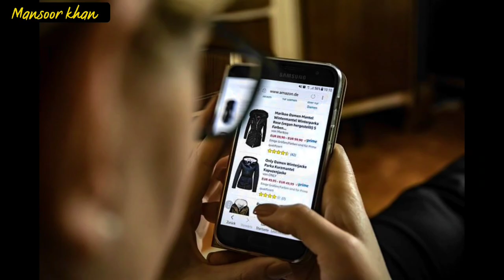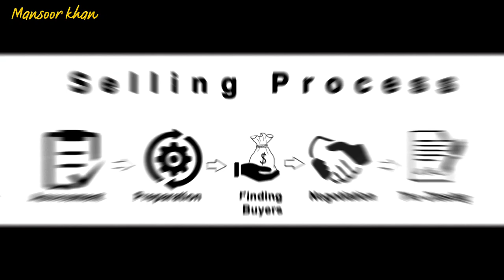Mastering Amazon Wholesale FBA: Mansoor Khan's Lecture #1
Assalamualaikum everyone, my name is Mansoor Khan and welcome to my first lecture on "Mastering Amazon Wholesale FBA". In this lecture, we will explore the basics of Amazon and its features, as well as dive into the world of wholesale FBA.

We will cover fundamental concepts such as creating an account on Amazon, different types of business that can be conducted on Amazon, and the difference between an individual and a business account. Additionally, we will discuss the benefits of wholesale FBA and how it can help you grow your business.

For those who are new to Amazon FBA, this lecture will provide an overview of what Amazon is, how it works, and the various business models available. We will also address common queries such as how to sell on Amazon FBA, how to start an Amazon FBA business, and how to conduct dropshipping on Amazon.

This lecture is perfect for anyone who is looking to start their journey in the world of Amazon FBA, whether you're a beginner or an experienced seller. Join me on this educational journey and let's master Amazon wholesale FBA together.

Don't forget to use the hashtags FBA (Fulfillment by Amazon), wholesale, retail, business, shahidanwar, account, shahid, individual, india, amazon, youtube, mansoor, online, basicamazon, and wholesale when sharing this video with others